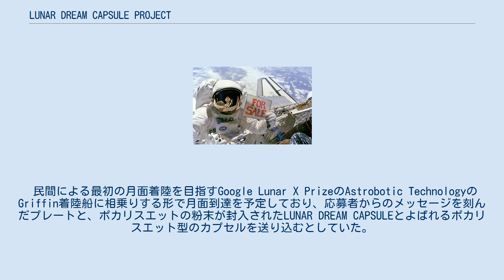LUNAR DREAM CAPSULE PROJECT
LUNAR DREAM CAPSULE PROJECT（ルナ・ドリーム・カプセル・プロジェクト）は、大塚製薬、シンガポールのアストロスケール社、アメリカのアストロボティック社によって構成されるLUNAR DREAM実行委員会の主導で進行していた民間による月面着陸計画である。
38万kmの彼方の月へポカリスエット型のカプセルを送る予定で、カプセルに同封するメッセージを募集していた。
 月面にポカリスエット型のカプセルを送ることを目標としており、プロジェクトは2014年5月15日に開始された。
 民間による最初の月面着陸を目指すGoogle Lunar X PrizeのAstrobotic TechnologyのGriffin着陸船に相乗りする形で月面到達を予定しており、応募者からのメッセージを刻んだプレートと、ポカリスエットの粉末が封入されたLUNAR DREAM CAPSULEとよばれるポカリスエット型のカプセルを送り込むとしていた。
 技術面では東京大学、九州大学、九州工業大学、由紀精密、海内工業、電化皮膜工業が参画していた。
 当初は打ち上げは2015年10月に予定していたが、後に着陸船の新技術搭載のためという理由で2016年夏に延期された。
しかし2018年現在も打ち上げは行われておらず、Google Lunar X Prize自体も2018年3月に期限切れで終了となっている。